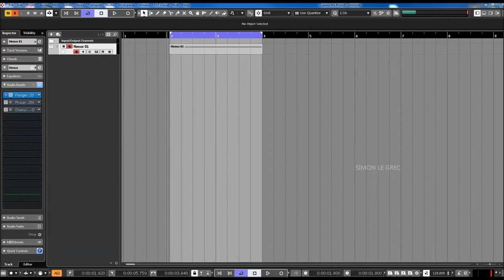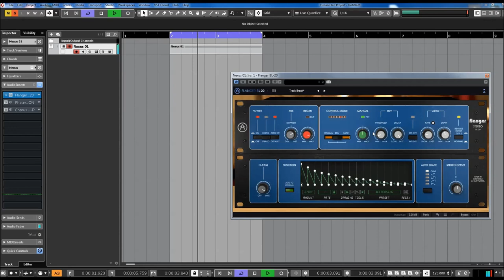Arturia FX | Flanger BL 20 | Preview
A rare gem that’s renowned for its mysterious complexity. Flanger BL-20’s hardware predecessor may not be a household name, but its hypnotic sound and radical feature set speaks for itself.

Toggle and combine multiple modulation sources, manipulate the LFO shape and stereo spread, plunge harmonic sweeps to uncharted depths. Flanger BL-20 is no ordinary analog emulation - it’s an FX toolkit gone supersonic.

By applying an undetectable delay to the dry signal, the modulated signal is able to reach - and eventually pass over - the original starting point of the signal. This totally cancels out certain frequencies - resulting in distinct dips in the sound. This is known as ‘zero-crossing’ or ‘through-zero’ flanging, perfect for that dynamite ‘80s guitar sound.